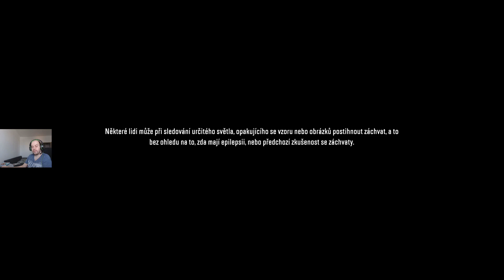◖ᶜᶻ/ˢᵏ◗ Den 6 - Trocha bahnění ( věže. upgrady )